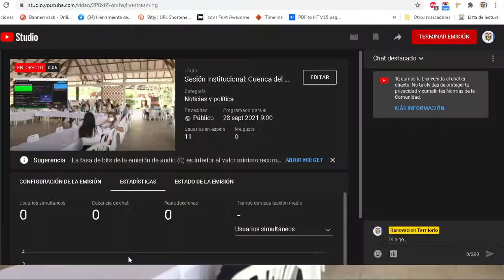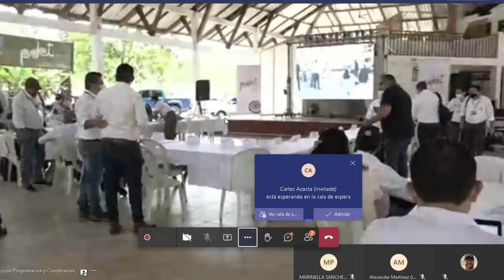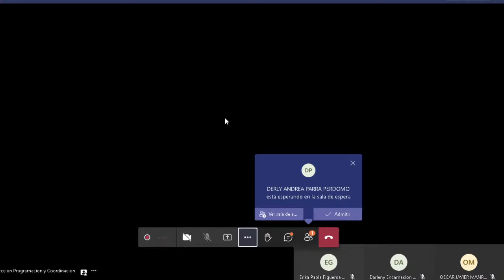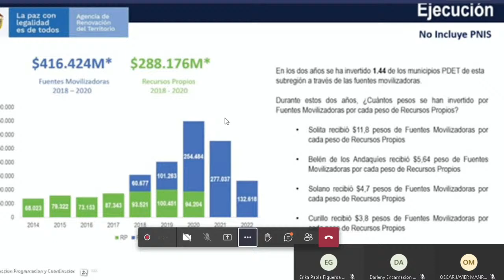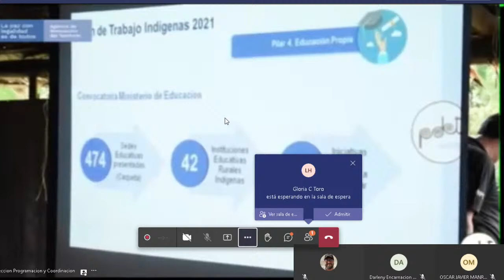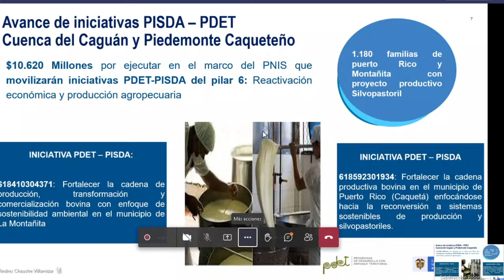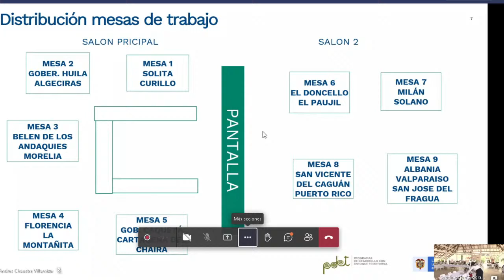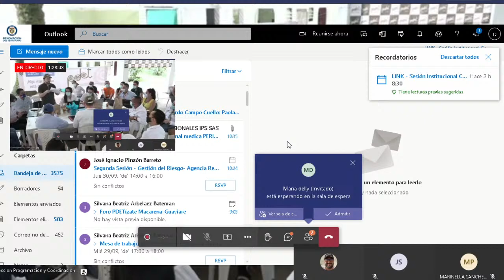Sesión Institucional: Cuenca del Caguan y Piedemonte Caqueteño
Avanza PDET